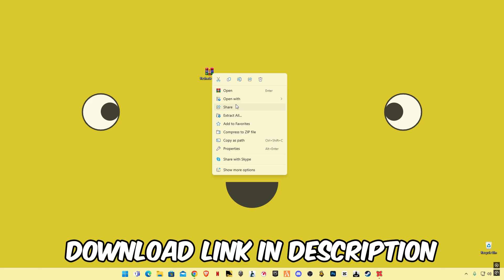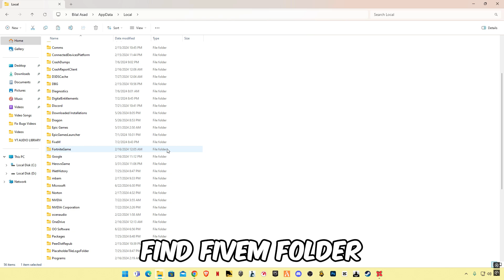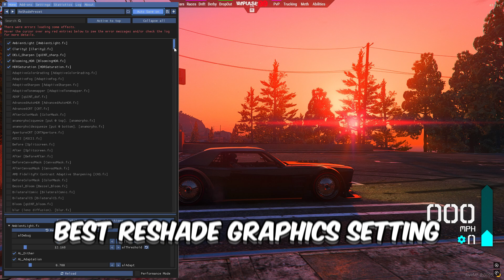FiveM | How To Install ReShade v6.2.0 Latest version | Fix Fivem Reshade 6.2.0 Not Loading & Working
RAM:  32 GB ddr4 3200 MHz
GPU:   Zotac RTX 4060
Moniter: Reddragon 165 Hz
Power supply: 700 w
SSD: 256GB
HDD: 3TB
Casing: 1st Player D3A DK
Keyboard: Razer BlackWidow Ultimate Stealth
Mouse: HP Omen 600